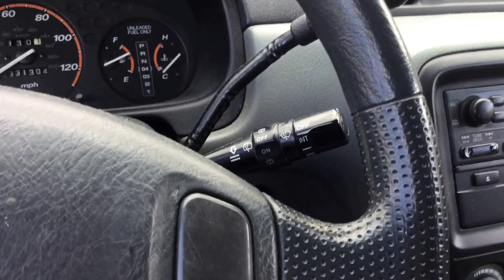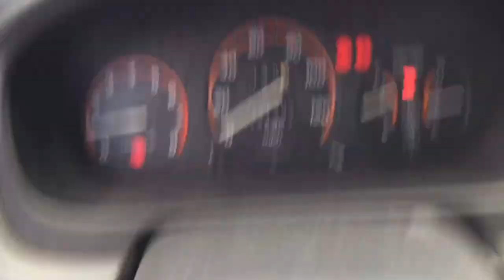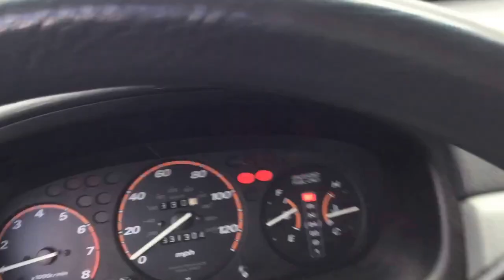2016 Vlog Day 4 Bringing Fish For Grandma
Talk to me on Skype: Vietlink666